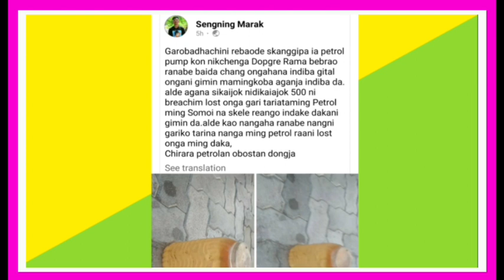Petrolan Chirarako Mana Dopgre Rama Bebraoniko Obostan Dongja Apr 9/2023/@StaykongkalMarak